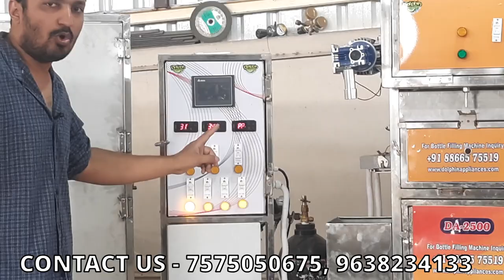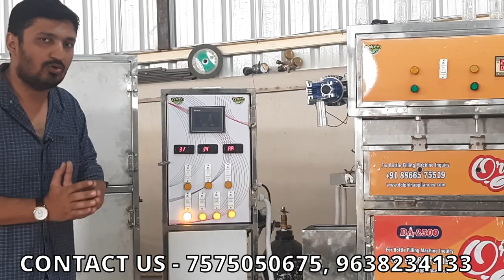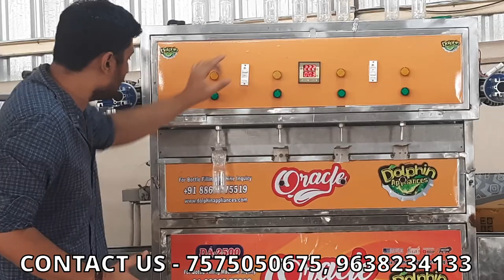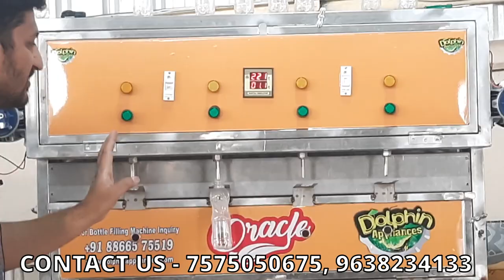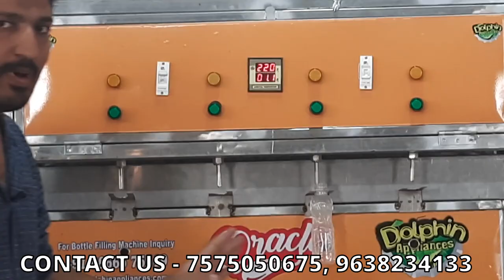PET BOTTLE FILLING PLANT | SODA BOTTLE FILLING MACHINE AUTOMATIC | DOLPHIN APPLIANCES DA- 2500